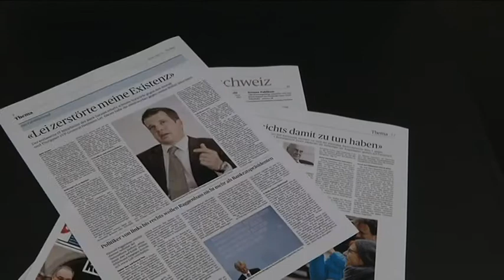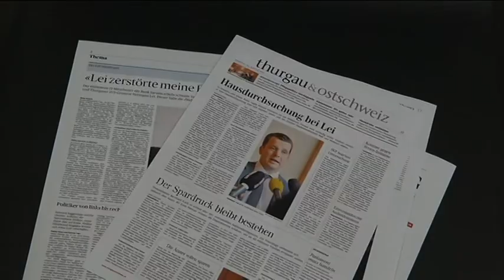TELE TOP: Hermann Lei in der Affäre Hildebrand schuldig gesprochen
Das Bezirksgericht Zürich hat im Fall Hildebrand sein Urteil bekannt gegeben. Der Thurgauer SVP-Kantonsrat Hermann Lei wird wegen Gehilfenschaft zur Verletzung des Bankgeheimnisses zu 120 Tagessätzen zu 340 Franken. Die Strafe ist für zwei Jahre bedingt.